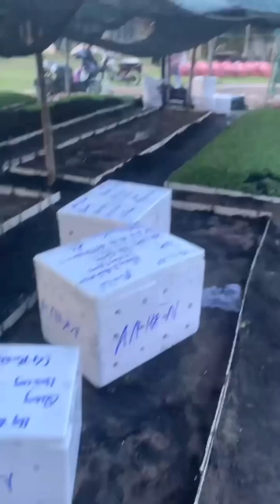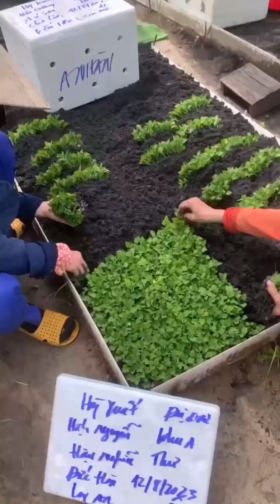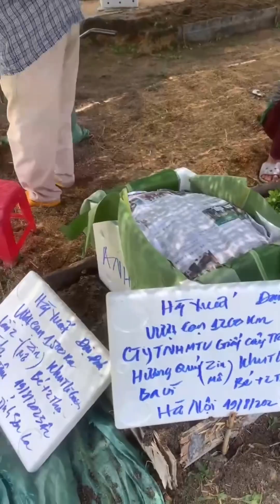Hoa Cúc Giống Ninh Giang Khánh Hoà Đại Đóa Pha Lê Xuất Trong Ngoài Tỉnh CÔNG TY CP A NHÀN